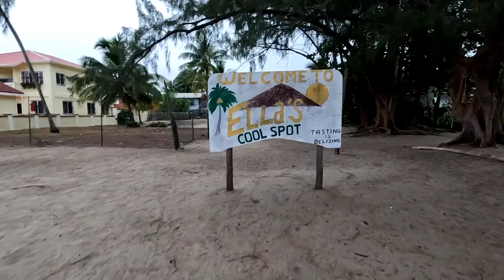Ella's Cool Spot Hopkins Belize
This video is about Ella's Cool Spot Hopkins Belize